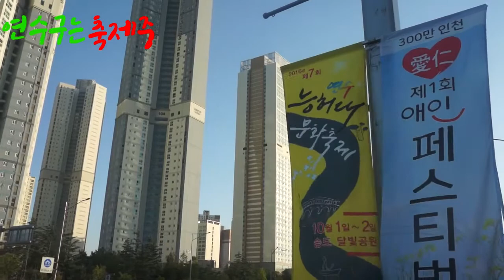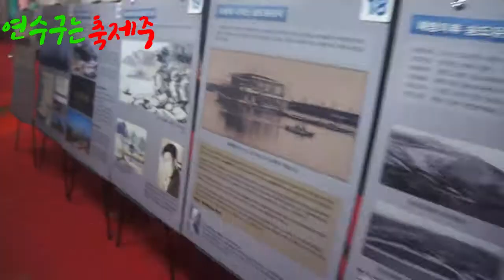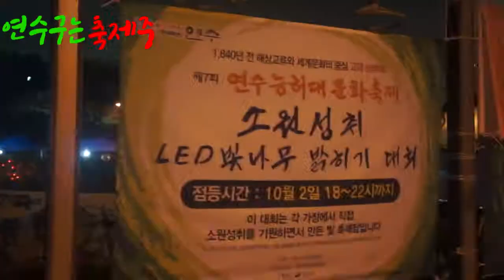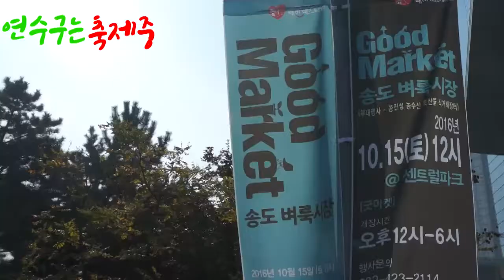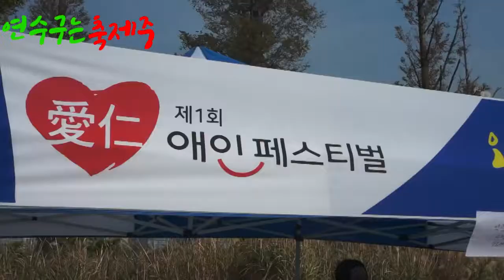2016 연수구 '연.애.담' UCC 공모전 수상작 "연수구는 축제중!"